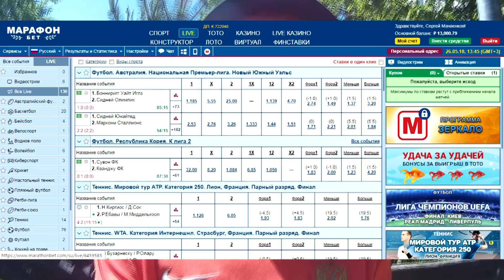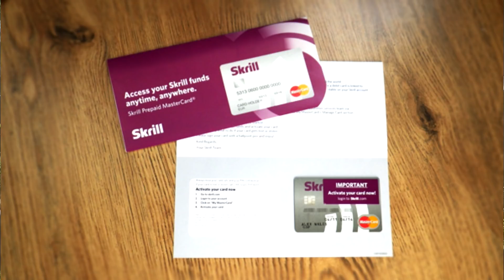РЕАЛ - ЛИВЕРПУЛЬ ПРОГНОЗ НА ФИНАЛ !!!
Смотрите также:
(«Пан или попан 3» - развязка шоу)
(итоги 2017 года и новогоднее обращение)

Мои контакты :
✔ Vkontakte

(здесь до 11 марта проходят стримы)